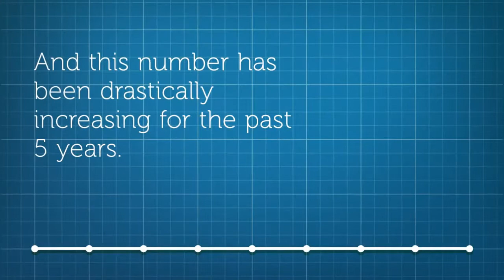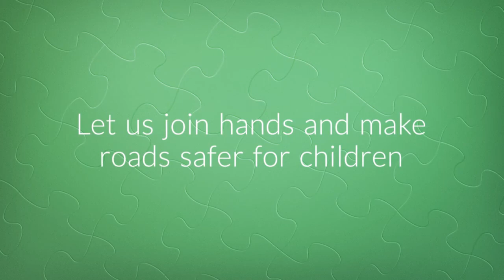eTechSchoolBus: Complete end-to-end school bus tracking solution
eTechSchoolBus is a complete end-to-end security solution for schools and other esteemed organizations. Currently, eTechSchoolBus is serving 80+ schools across India. We have been serving and building synergistic relationships with our customer since 2012.

or
Give us a missed call @ + 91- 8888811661 | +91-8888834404, our team will revert back to you in 6 hours.